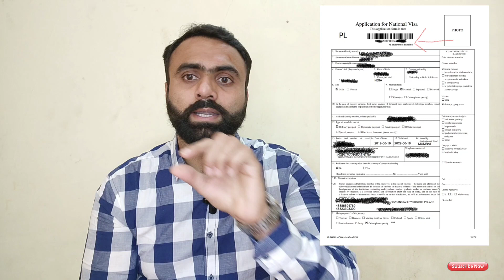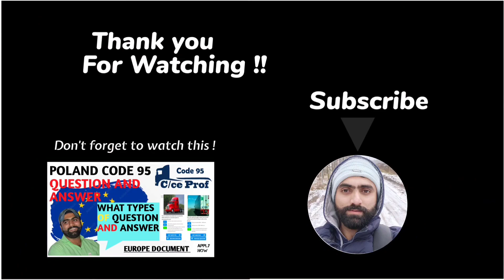Poland Embassy Appointment Mail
Code 95 Exam
Poland Truck Driver Job
Poland code 95 exam questions
Poland embassy appointment new delhi
Poland embassy appointment abu dhabi
Poland embassy appointment saudi arabia
Poland embassy appointment india
Poland Embassy Appointment Mumbai
Poland document submission
Poland visa documents
Poland visa application form online
Poland visa update 2023
Poland work visa documents required